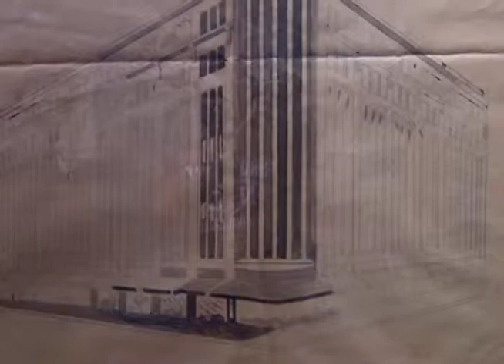Invitan a exhibición de trazos dibujos de Sarapes